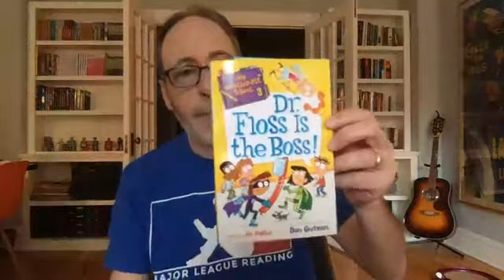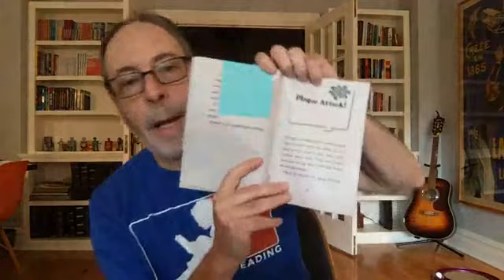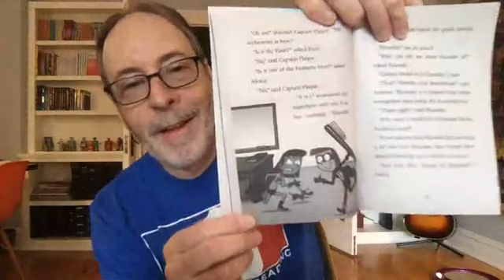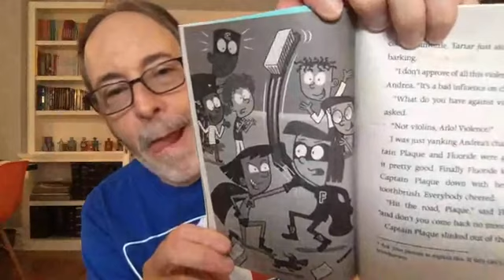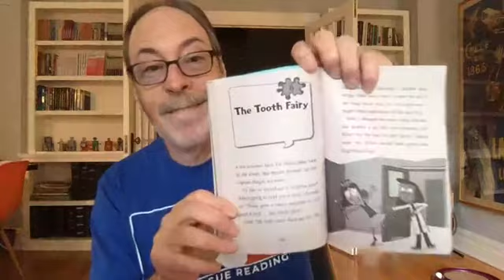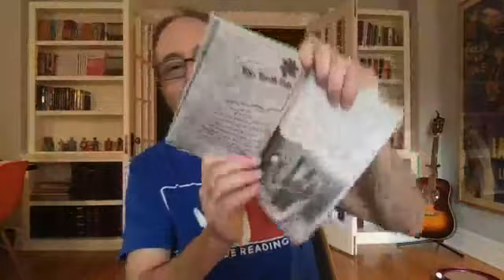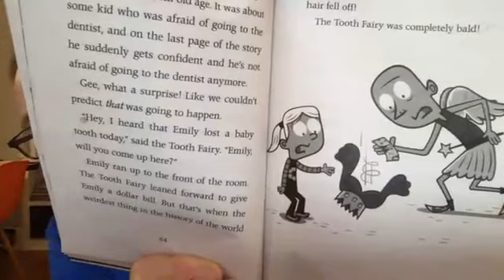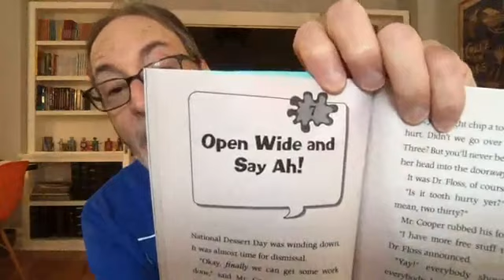Dan Gutman Week 2 part 3